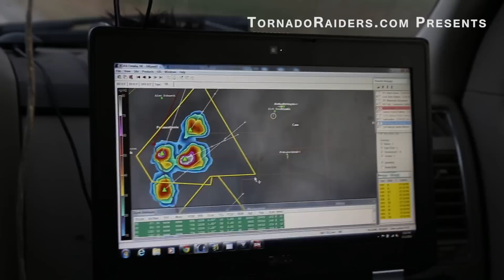Tornado Pursuit 2014 Trailer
COMING SOON 2015 Tornado Raiders chase team traveled the plains during the 2014 chase season in pursuit of tornadoes and severe weather and filmed their first Web Series called Tornado Pursuit: The Hunt in Tornado Alley 2014.